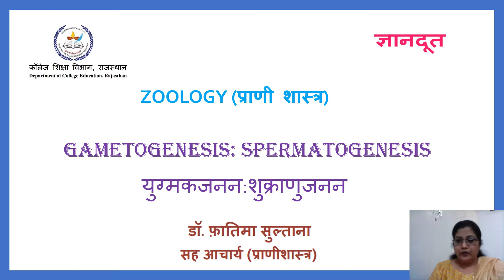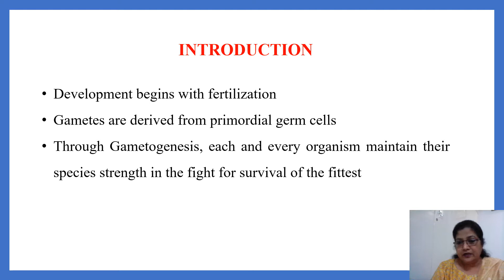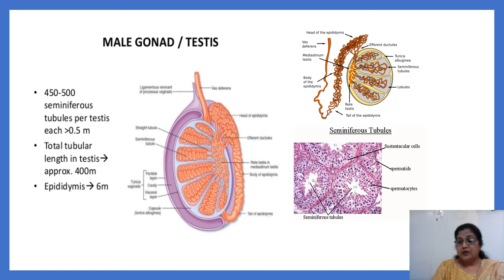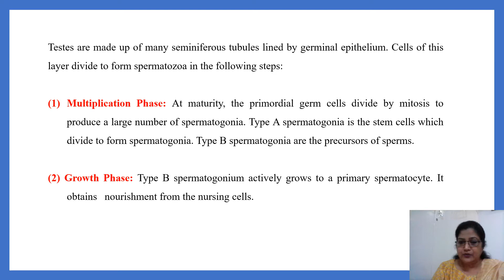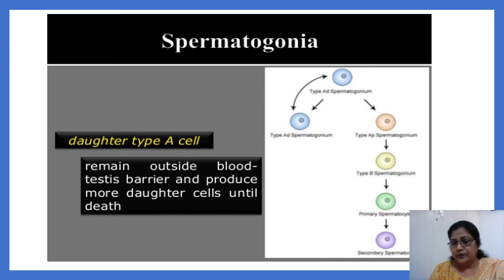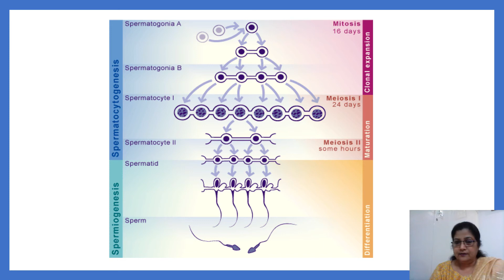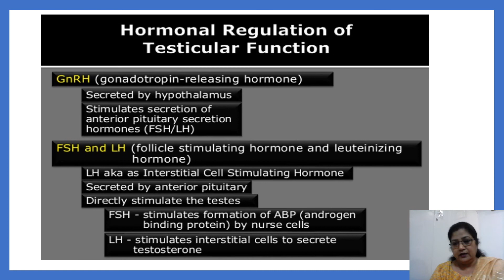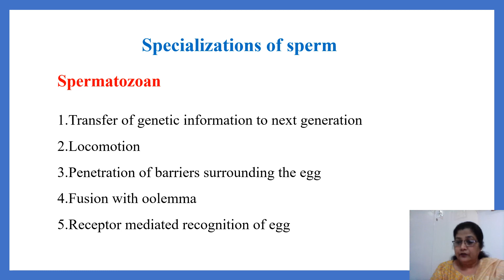Spermatogenesis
Dr. Fatima Sultana, Associate Professor in Zoology